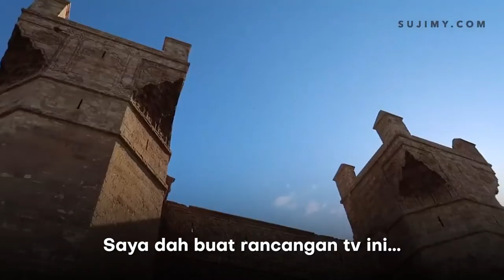Kenapa Sujimy mula buat rancangan AGAMA?